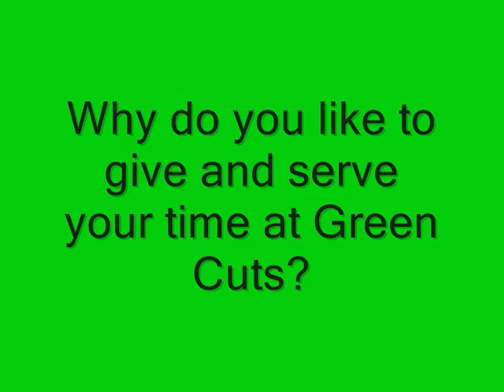Green Cuts Ministry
Green Cuts Ministry is a ministry that is in charge of taking care of the lawn at SVCC and cutting it every week. We usually meet on Friday's at 3 PM but that changes occasionally. We serve because Jesus is our Lord and Savior.